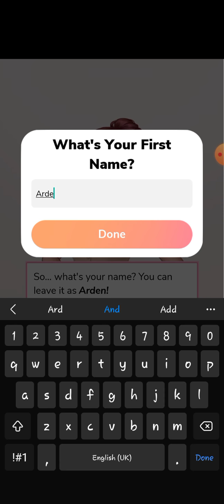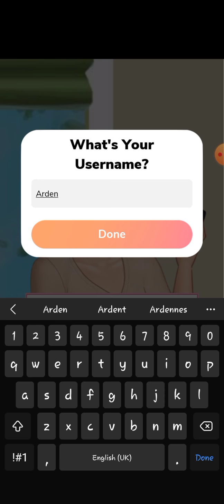Playing Episode | Behind his mask | 😷 All Gems 💎 Choices | Episode 1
Story's Author: EarlGreyTea